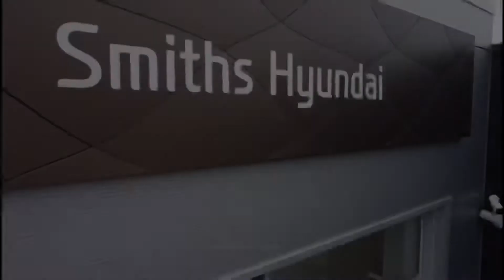2013 Mercedes-Benz C Class AMG Sport Plus Walk-Around